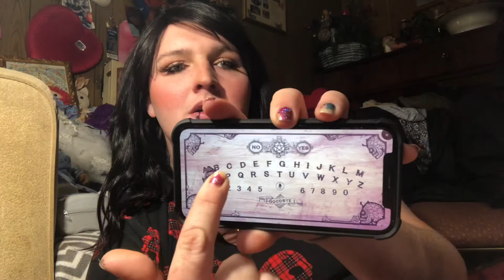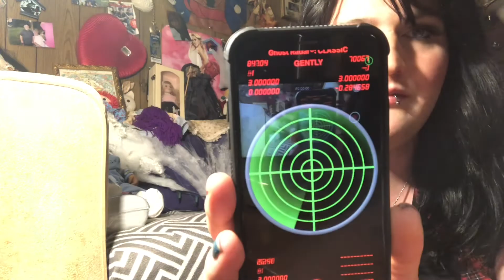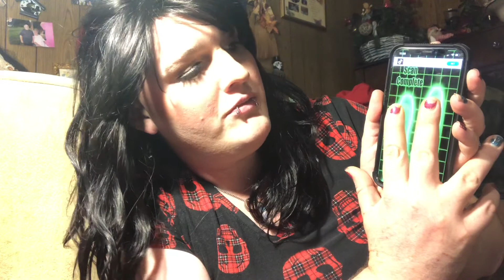Checking out some spooky apps *warning spooky*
OpEn Me

Newly opened, for adults only, figured a lot of guys thirst for me why not charge a small fee & give it to them or anyone who wishes to access these photos subscribe to my $7 tier today ❤️ (not for everyone.. obviously lol)

Welcome to me. Its Britney B!tches.

Give Me my wings & become a soldier in the BritArmy today, And if you wanna get notified for new videos faster also hit the little bell!

If you have any video requests leave them below!! I can always use new ideas :)

And also, you can find me on all the social medias at the following-

STRICTLY OPINIONS OF MY OWN. OWN ALL CONTENT IN THIS VIDEO.

Courtney, Bringin her shistar shwag, knuckles that will catch your when you least expect it if you hurt me, she has a heart of an amazon, and is the goddess of love, my friend, my soul shister, & my hair donor cause I’m shistar shpbalding ❤️😝😂

The mystical, magical, magestic peace goddess Marlena ❤️

Daniel, my producer, He’s cute, he’s sexy, he’s amazing at all he does & never ceases to amaze ❤️